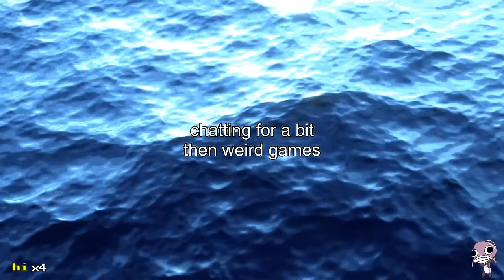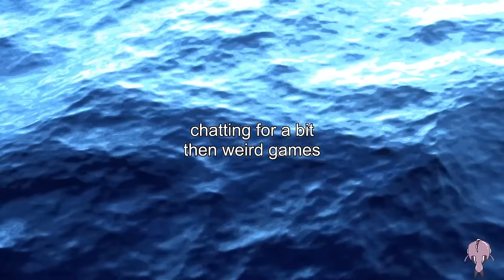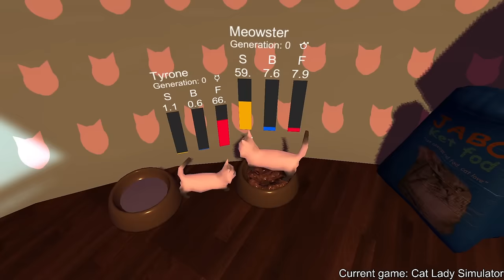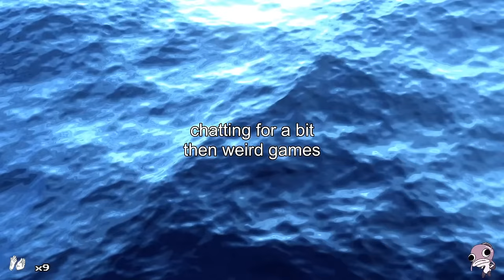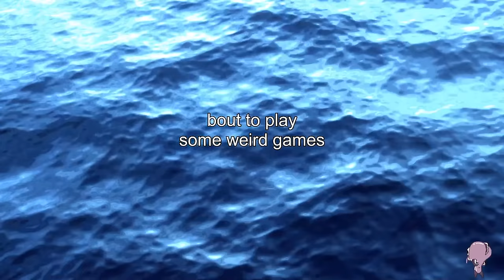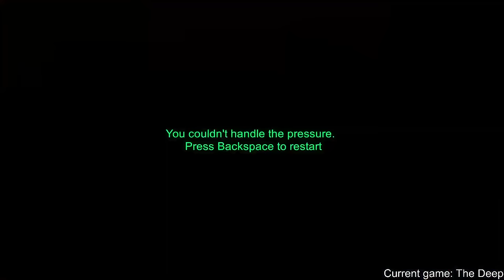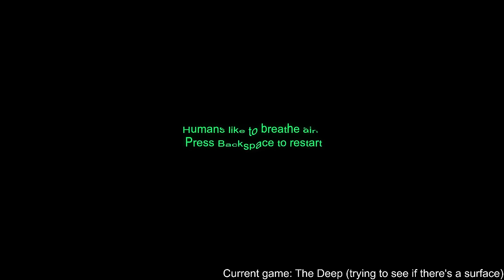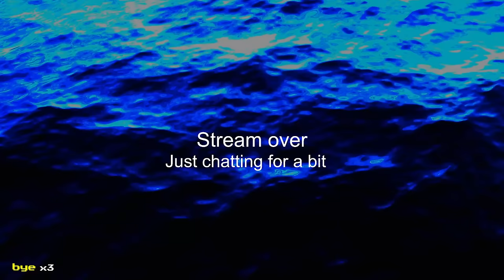Charborg Streams - Short stream!! Trying out some weird games!!